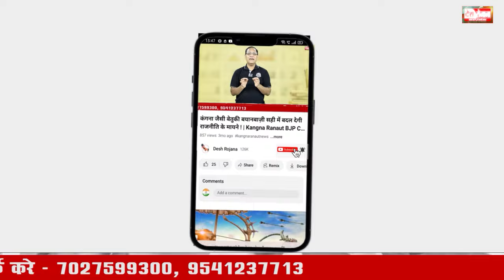23 August 2024 Haryana News: हरियाणा की बड़ी खबरें | Haryana Breaking News Live Today | Hindi News